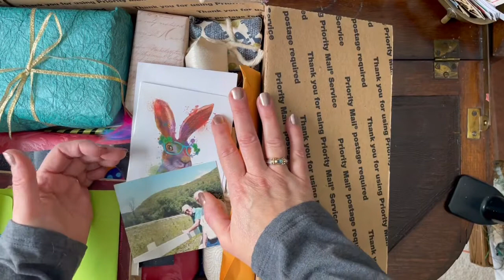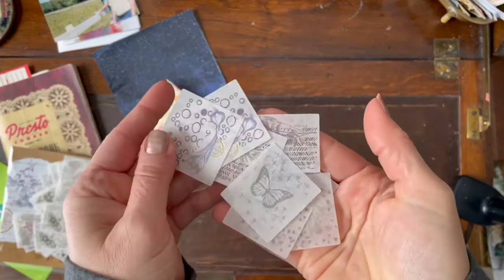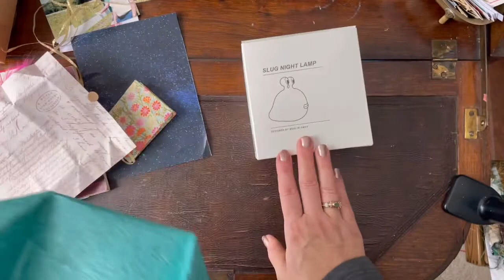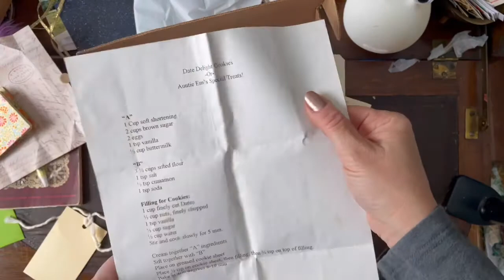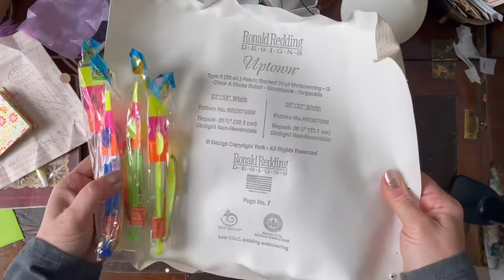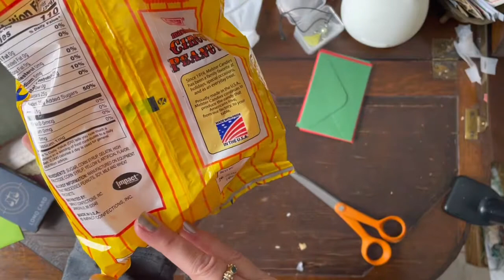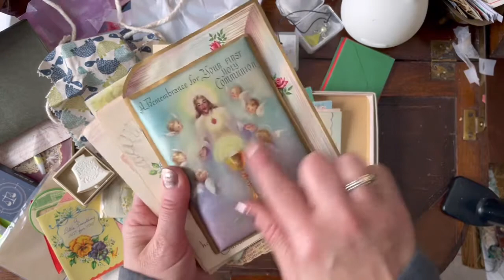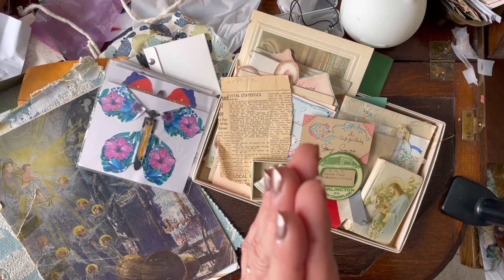Mi-Shelf Unboxing! "I Laughed, I Cried, I Ate"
Everyone should be so lucky as to have a cousin like mine.
This is happy mail like no other... full of happy tears and goodies and most of all Love.

Thank you to SuDu who always knows how to lift me up out of my self imposed dark & twisty headspace and send me light and love.  Vintage, goofy, fun, sentimental and sweet there's a little bit of everything in this Happy Mail. I hope it brings you some levity if you need it and inspiration as well.

I neglected to share that she makes handmade journals for art, writing and whatnot.

As always this video is NOT made for children, although my maturity is probably similar at times.
More about me:
I'm a journal maker, vintage reseller, part-time art teacher and polymer clay artist. I'm a lot, but I'm passionate, creative, a nature freak and I'm thankful you popped over to take a peak!